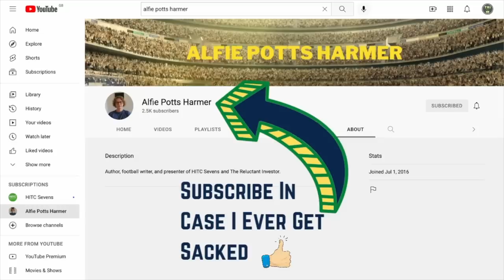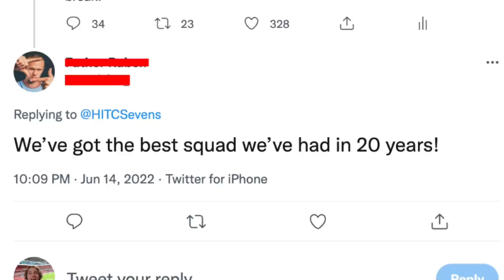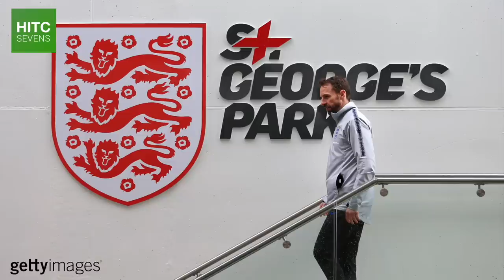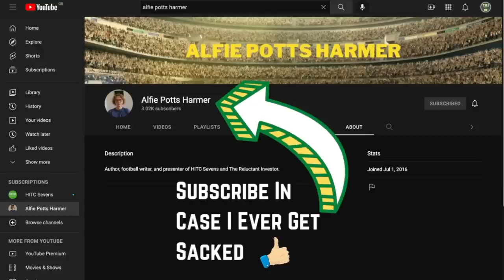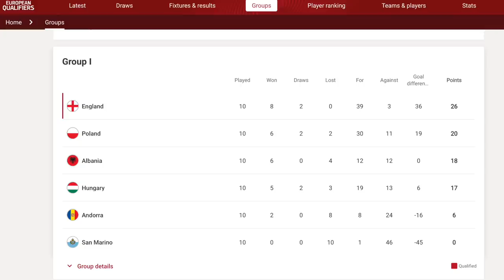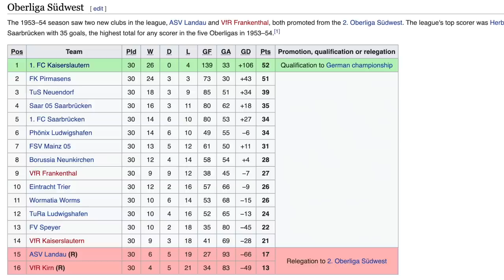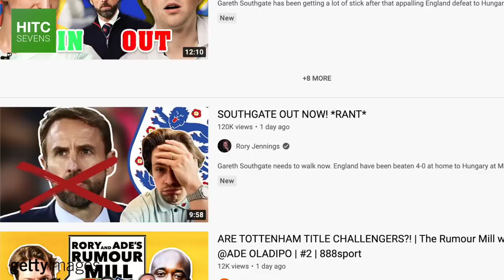The Truth About England & Gareth Southgate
Gareth Southgate is England's second most successful manager of all time, having taken the Three Lions to the semi finals of the 2018 World Cup and the final of Euro 2020, but a recent 4-0 defeat to Hungary has piled the pressure on the England boss.

Southgate is accused of being negative, out of his depth, and of having got lucky with England's previous tournament draws... But how much of that is true?

In this video, HITC Sevens attempts to answer that question, taking a look at some of the most common critiques of Gareth Southgate and sharing his views on the England manager ahead of the 2022 FIFA World Cup in Qatar.